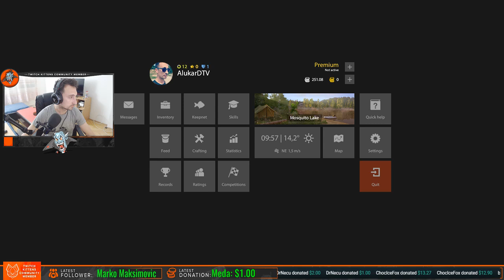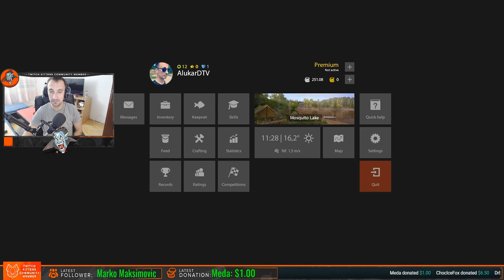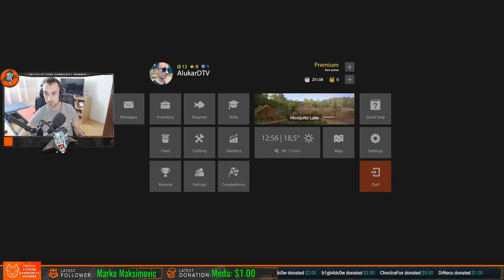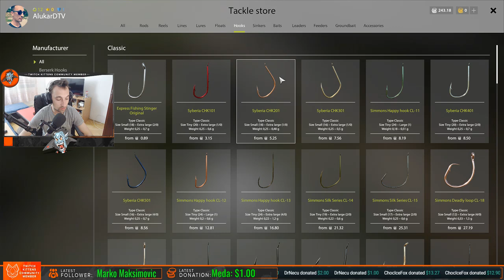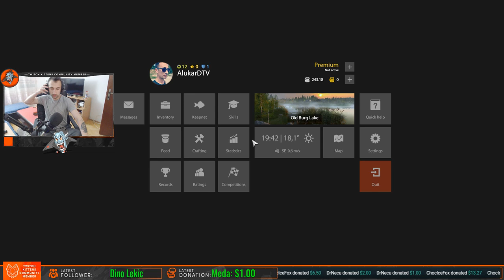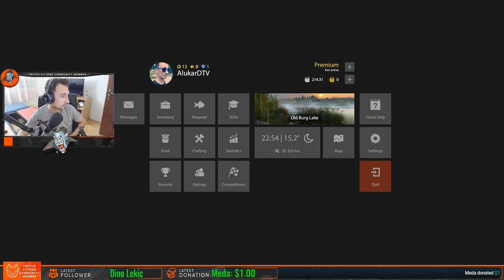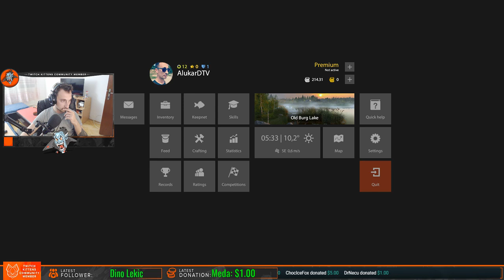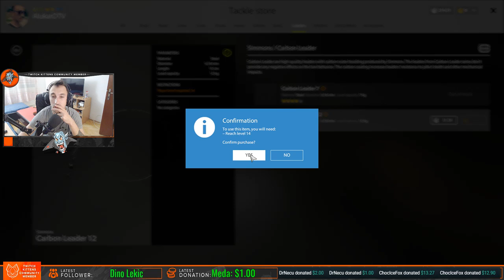🔴RUSSIAN FISHING 4| Balkan LIVE #122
(Special invite code: YZO7P55R)
►►►PRIJATELJI KANALA:

►©️ ALUKARD LIVE STREAM©️ ◄
AlukarDTV STORE:

👉PC Specs :
►Video Card - AMD Radeon RX 460 2GB
►CPU - Intel® Core™ i5-7500 @3.40GHz
►Memory - HYPERX 8GB DDR4 FURY Black 2400MHz
►SSD- Transcend - 120 GB 2.5" Solid State Drive
►Hard Disk - Seagate 1TB
►Power Supply - Thermaltake LITEPOWER SERIES 650W
►Motherboard - GIGABYTE GA-Z270-HD3P
►Headset - FANTECH HG12 SOLAR
►Cooler - COOLER MASTER SEIDON 120V V3 PLUS
►Mouse - X7 Oscar Gaming Mouse
►Keyboard - MARVO KG919
►Mousepad - MS-START